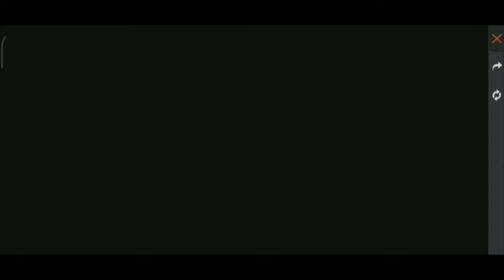How To Get Bike Skin In Venom Event | How To Complete Chaos Attack Event | Free Fire Venom Event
MY INFO.
Other Info Coming Soon.